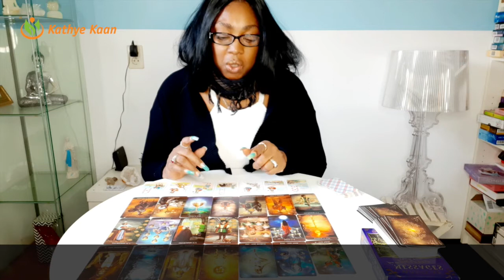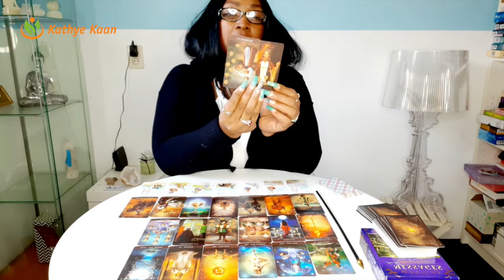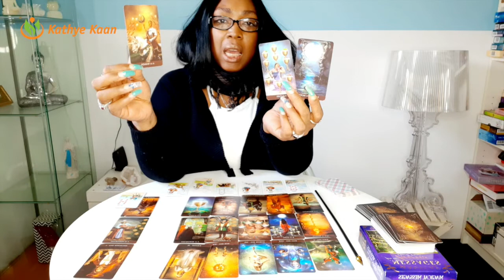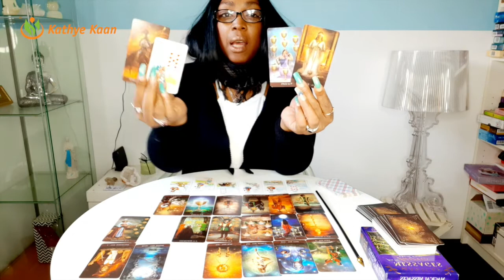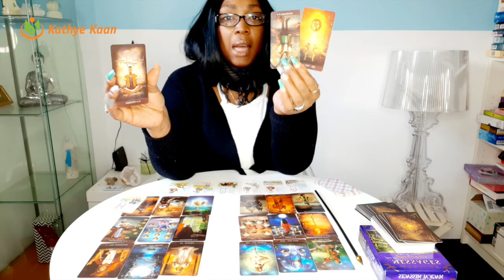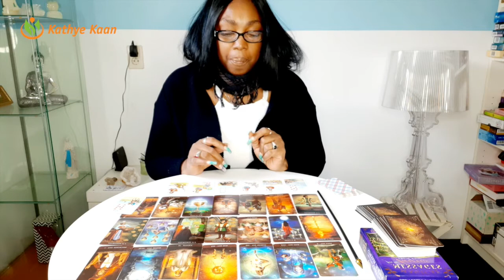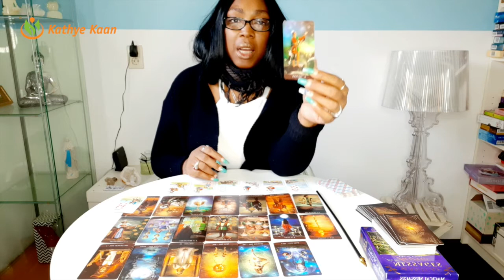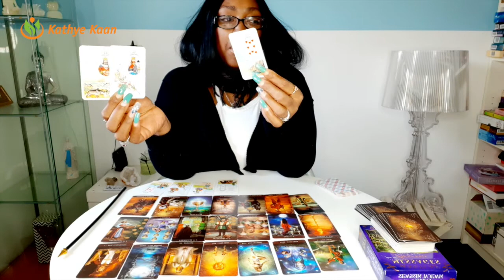Vissen gefeliciteerd met je verjaardag! | Wekelijkse Tarot Kaartlegging | 08-14 Maart | Horoscoop 💝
00:00 Intro
00:15 VISSEN (Gebaseerd op een zonnejaar)